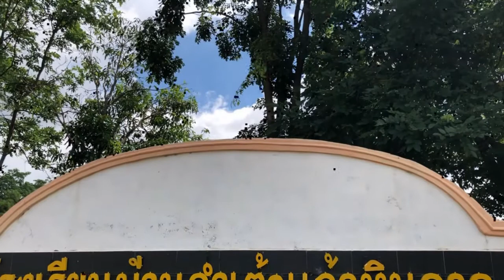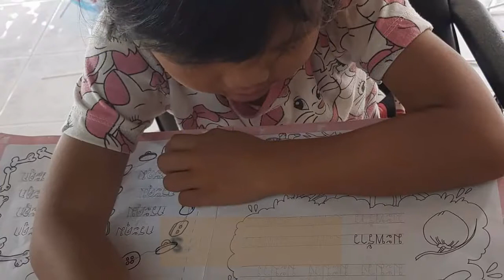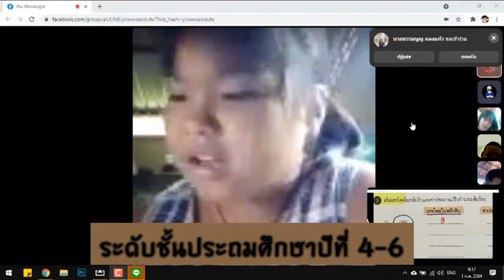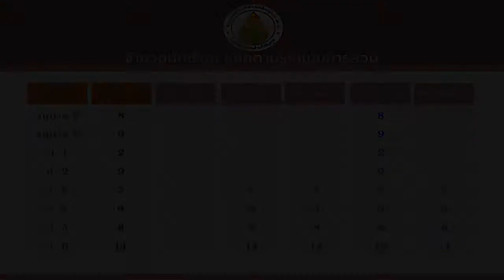นิเทศ ติดตามการจัดการเรียนการสอน 64 ช่วง COVID-19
การนิเทศ ติดตามการจัดการเรียนการสอน ภาคเรียนที่ 1 ปีการศึกษา 2564 ในสถานการณ์การแพร่ระบาดของโรคติดเชื้อไวรัสโคโรนา 2019

โรงเรียนบ้านคำเต้าแก้วหินลาด
สพป.อุดรธานี เขต 2